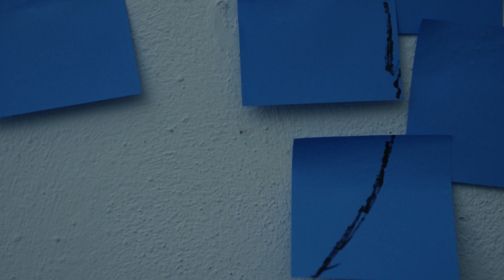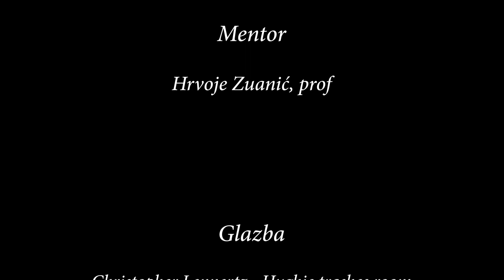Individuation - a short film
The short film "Individuation" is based on the work of Carl Jung, especially on the theory of Archetypes. An individual's psyche is not only made up of the conscious, but also includes the individual and collective unconscious. Archetypes make up the collective unconscious and they are, in short, symbols that are projected onto the environment and appear in dreams. In the film, I show a dream with four main archetypes and their psychological importance. Dreams are neither more nor less valuable than conscious life, they are another life within us that gives us the possibility to understand ourselves. Such a deep understanding of oneself is the path to wholeness and individuation.

"Projections change the world into a replica of its own unknown face."
C. Jung

Kratki film "Individuacija" se temelji na radu Carla Junga, posebno na teoriji Arhetipova. Psiha pojedinca se ne sastoji samo od svjesnog, već uključuje individualno i kolektivno nesvjesno. Arhetipovi čine kolektivno nesvjesno i oni su, kratko rečeno, simboli koji se projiciraju na okolinu i pojavljuju u snovima. U filmu prikazujem san sa četiri glavna arhetipa te njihovu psihološku važnost. Snovi nisu ni manje ni više vrijedni od svjesnog života, oni su drugi život unutar nas koji nam daju mogućnost da razumijemo sebe. Takvo duboko razumijevanje sebe je put ka cijelovitosti i individuaciji.

"Projekcije mijenjaju svijet u repliku vlastitog nepoznatog lica."
C.Jung